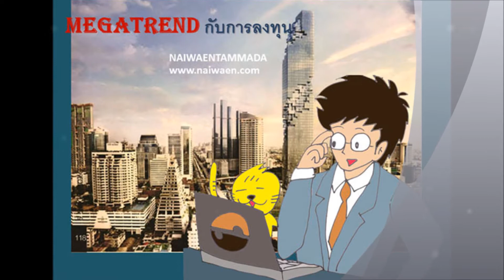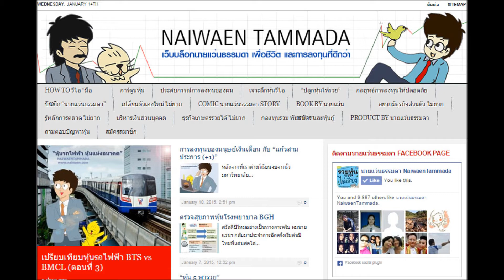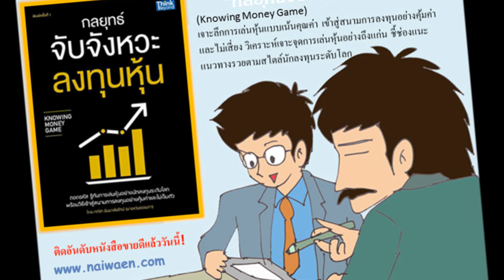Mega Trend กับการลงทุน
"แนวคิด Trend การลงทุนในอนาคต"

เทรนด์แรก "ผู้สูงอายุ" ... ปัจจุบันผู้สูงอายุในประเทศไทยมีราวๆ 10% แต่จะเพิ่มขึ้นอีกเท่าตัวใน 10-15 ปีต่อจากนี้ ดังนั้นหุ้นโรงพยาบาลจะต้องดีในอนาคตครับ อ่านเจาะหุ้นโรงพยาบาลได้ที่นี่ครับ
เทรนด์ที่สอง "ปริมาณการใช้ไฟฟ้า" ... ในเดือนเมษาช่วงที่ผ่านมา ปริมาณการใช้ไฟฟ้าทะลุ 2.7 หมื่นเมกะวัตต์ต่อวันแล้วครับ นับเป็นสถิติสูงสุด และน่าจะเพิ่มขึ้นเรื่อยๆ ตามปริมาณการใช้ของประชากรไทยที่มีเครื่องใช้ไฟฟ้าเพิ่มขึ้น เทรนด์นี้จึงน่าจับตามองเช่นกัน อ่านเจาะหุ้นโรงไฟฟ้าที่นี่เลยครับ
เทรนด์ที่สาม "รถไฟฟ้า" ... ปัจจุบันผู้โดยสารรถไฟฟ้าต่อวันอยู่เกือบ 1 ล้านเที่ยวโดยสาร แต่อนาคตจะเพิ่มขึ้นเรื่อยๆ เนื่องจากมีความต้องการใช้อยู่ แต่รถไฟฟ้ายังไปไม่ถึง หากมีรถไฟฟ้าครบทุกสาย เชื่อเหลือเกินว่ากระแสเงินสดจะไหลเข้าสู่กิจการเดินรถไฟฟ้าที่แสนสะดวกสบายครับ อ่านเจาะหุ้นรถไฟฟ้าที่นี่เลยครับ
เทรนด์ที่สี่ "เทรนด์ของคนเมือง" ... เมืองใหญ่ๆ จะมีคนใหลเข้าเมืองมากขึ้นเรื่อยๆ หุ้นอสังหาฯ หุ้นสินค้าตกแต่งบ้าน จะตอบสนองการย้ายถิ่นฐานของคนเมืองมากขึ้นครับ อ่านเจาะหุ้นอสังหาฯ ได้ที่นี่ครับ
เทรนด์ที่ห้า "ยุคแห่งการสื่อสาร" ... ยุคแห่งการสื่อสารกำลังมา คนจะเปลี่ยนมาใช้ข้อมูล DATA แทน และมากขึ้นเรื่อยๆ เป็นเทรนด์ที่น่าจับตามองมากครับ อ่านเจาะหุ้นสื่อสารได้ที่นี่
เทรนด์ที่ยกมาทั้ง 5 แบบนั้น ถือว่าน่าจับตามองในมุมมองของนายแว่นธรรมดา ลองมองหาหุ้นลงทุนกันดูนะครับ แต่อย่าลืมว่าเราซื้อหุ้นต้องมีส่วนเผื่อความปลอดภัยด้วยครับ เพราะในยามที่ตลาดดูผันผวนแบบนี้ การมีส่วนลดมากๆ จะช่วยลดความเสี่ยงในการลงทุนลงได้ครับ อีโมติคอน grin
NAIWAENTAMMADA